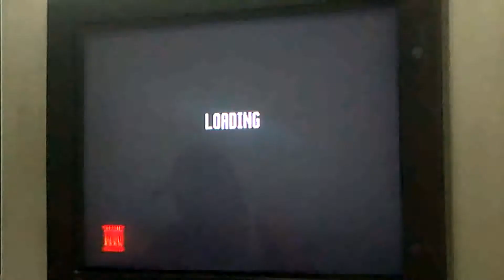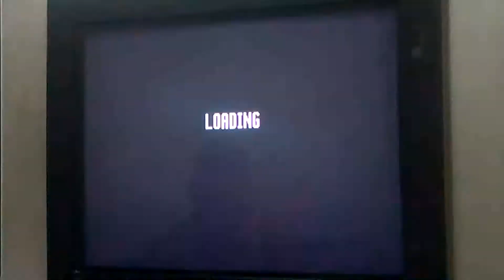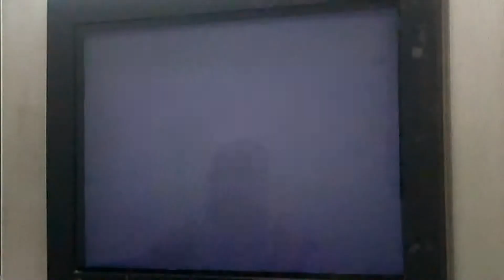MORTAL KOMBAT II - PLAYSTATION / P1. Jean Hi Score VS P2. Seven Joe [24-03-19]